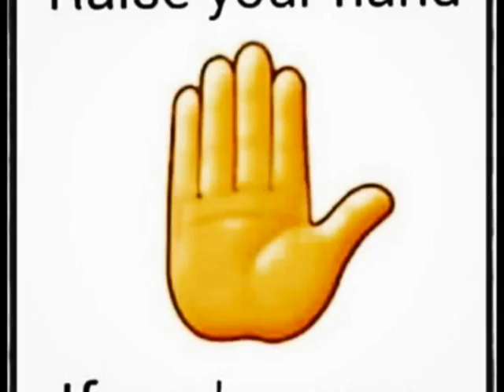AVRAM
cousins- the passing of the baton from the oldest to the youngest-- run-AV-run!!